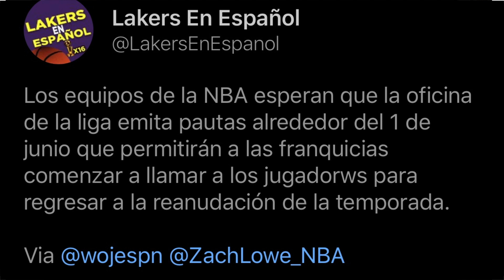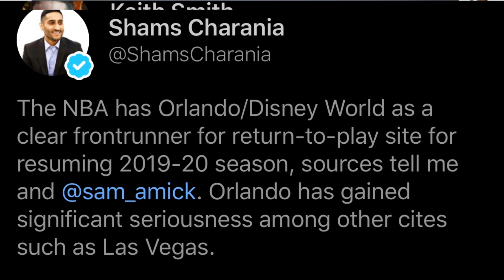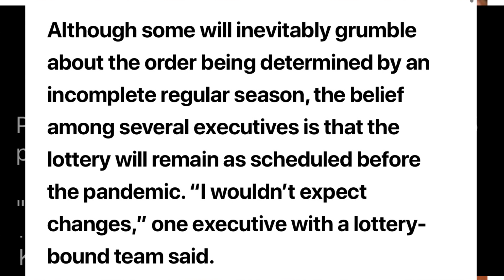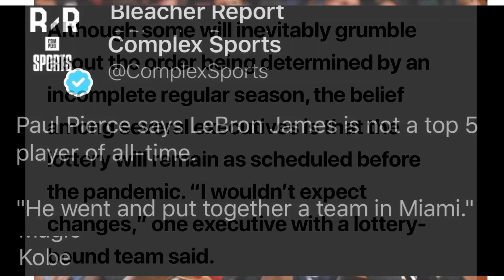📝EQUIPOS VAN A LLAMAR A LOS JUGADORES PARA ENTRENAR 🔥 | NOTICIAS DE LA REANUDACION EN LA NBA 🏆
En el video miramos que todos los equipos van a llamar a los jugadores para entrenar durante el mes de Junio. Ademas, las noticias de la reanudacion en la nba sera en el mes de Julio. En las ultimas noticias, miramos sobre lo que dijo Dany Green sobre los entrenamientos con los lakers y tambien Paul pierce hablo sobre Lebron James. Esto es NBA Lakers en español.